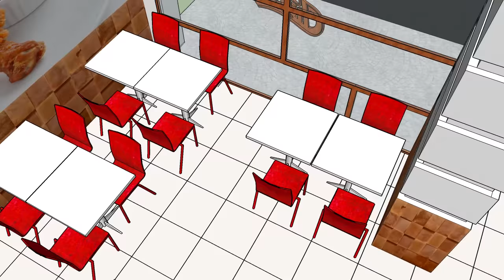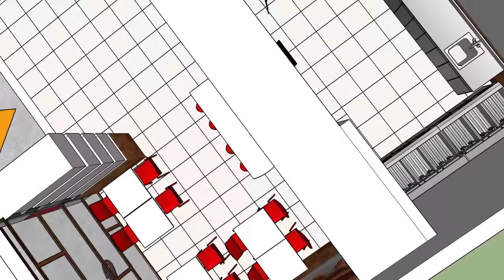Design a fast food restaurant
Design of fast food restaurant by designer / Khaled Ismail

تصميم مطعم متنقل,
تصميم مطعم صغير,
تصميم مطعم برجر,
تصميم مطعم سمك,
تصميم مطعم فلافل,
تصميم مطعم بيتزا,
تصميم مطعم شعبي,
تصميم مطعم مشويات,
تصميم مطعم مشاوي,
تصميم ديكور مطعم وجبات سريعة,
تصميم مطعم مندي,
تصميم مطعم ماين كرافت,
تصميم مطعم مضغوط,
تصميم منيو مطعم,
تصميم منيو مطعم بالفوتوشوب,
تصميم مطبخ مطعم,
تصميم لوجو مطعم,
تصميم كرفان مطعم,
تصميم كرت مطعم,
تصميم مطعم على البحر,
تصميم ديكور مطعم صغير,
تصميم شعار مطعم,
تصميم ديكور مطعم,
تصميم ديكور مطعم برجر,
تصميم ديكور مطعم شاورما,
تصميم مطعم خارجي,
تصميم مطعم تراثي,
تصميم مطعم بيتزا صغير,
تصميم مطعم بخاري,
تصميم بروشور مطعم,
تصميم مطعم ايطالي,
تصميم اعلان مطعم